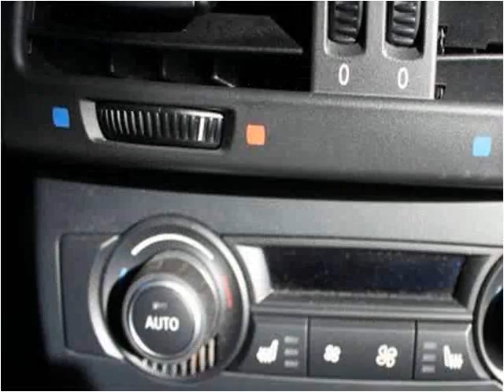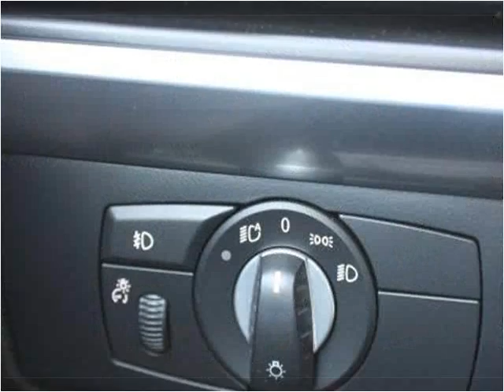2010 BMW X6 Used Cars Washington DC MD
This 2010 BMW X6 is available from Philmark Motor Cars.